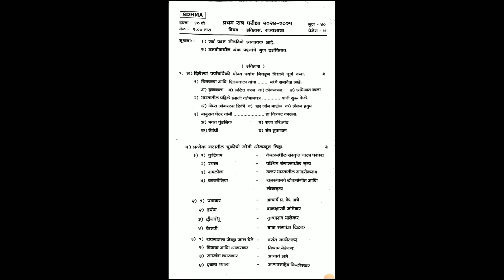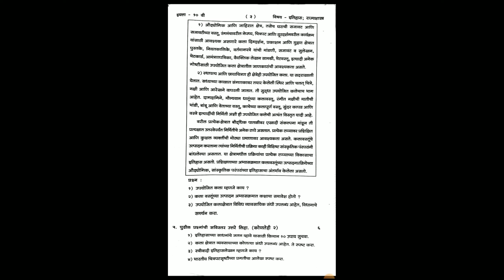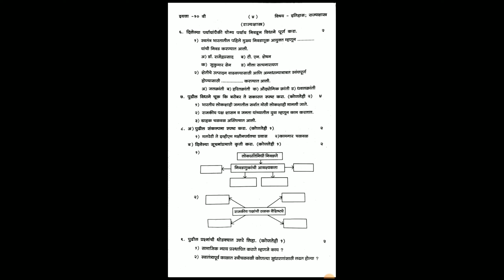इयत्ता दहावी इतिहास प्रथम सत्र परीक्षा 2024-25